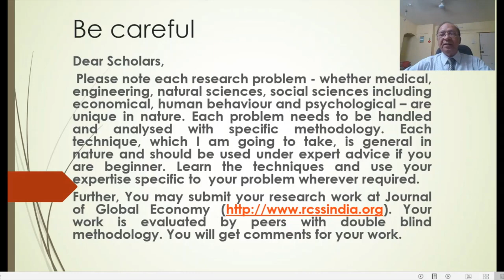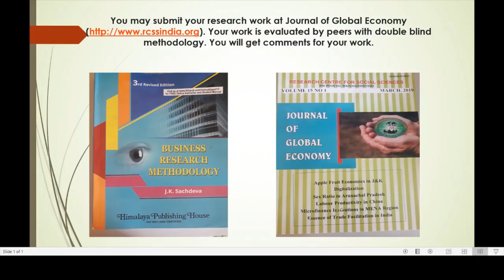Interview on Research I By Famous Author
Education I Research  I Mentors I Internet I Digital I  Interview I Research I Famous Author Dr. J.K. Sachdeva